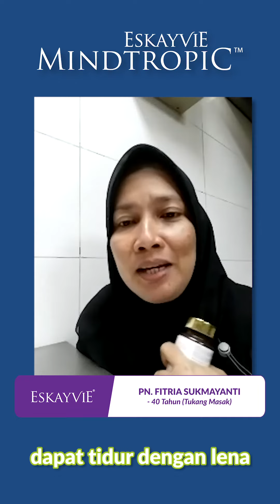COMPILATION TESTIMONI MINDTROPIC 1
Makanan untuk Minda